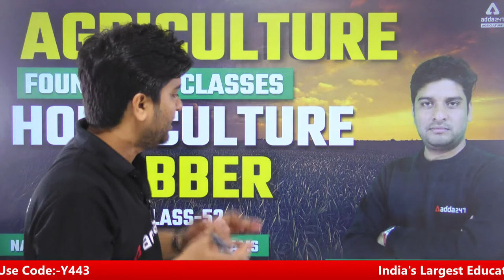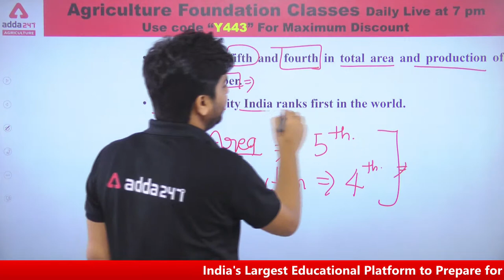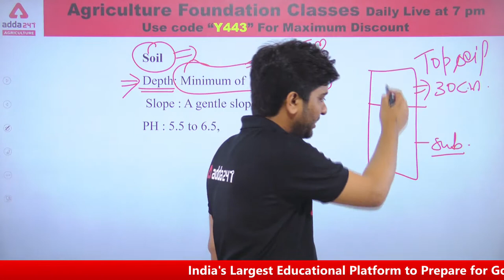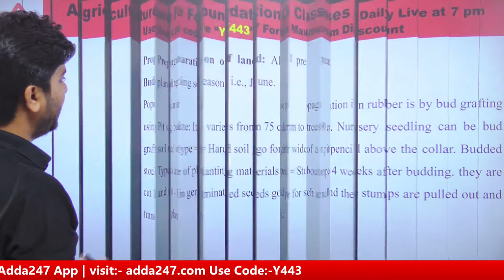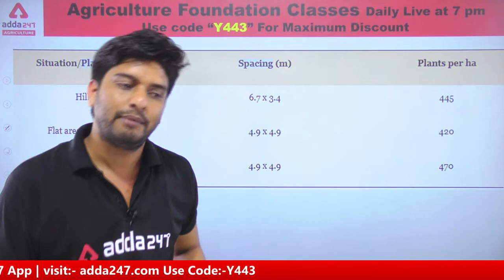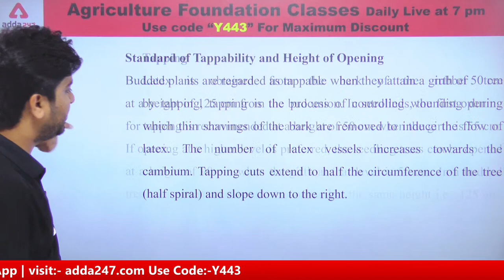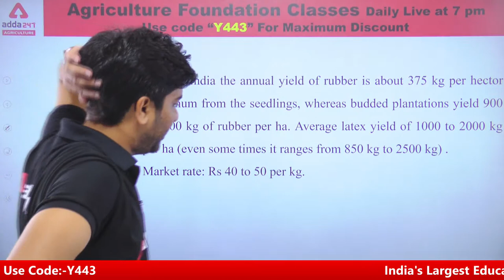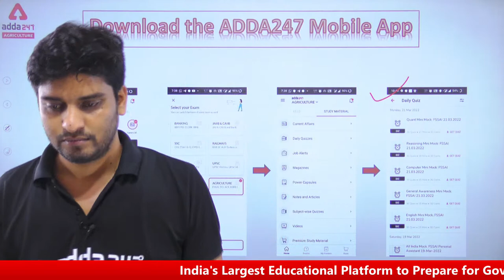Agriculture Foundation Classes | Horticulture #52 | Rubber | Rajasthan Pre-PG JET 2022 | NABARD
Agriculture Foundation Classes | Horticulture | Class 52 | Rubber | Rajasthan Pre-PG JET 2022 | NABARD | IBPS-AFO | State Agri Exams

Agriculture Foundation Classes for IBPS SO AFO (Agriculture Field Officer), NABARD Agriculture Exam, Rajasthan PRE PG JET 2022 Exam and All State Agriculture Exams | If you are thinking for Agriculture Coaching then Watch our Daily Live Agriculture Classes for Agriculture Officer Exam Preparation, Any other Agriculture Exam Preparation, Agriculture Vacancy 2022.

9.00 AM  - Current Affairs | Agri Current Affairs

9.30 AM - IBPS AFO Rapid Fire Agronomy
10.00 AM - IBPS AFO Rapid Fire Fisheries
10.30 AM - IBPS AFO Rapid Fire Horticulture
11.00 AM - IBPS AFO Rapid Fire Plant Pathology
11.30 AM - IBPS AFO Rapid Fire Genetics & Plant Breeding

12.00 PM - IFFCO AGT Vacancy 2022 Soil Science
12.30 PM - IFFCO AGT Vacancy 2022 English
01.00 PM - IFFCO AGT Vacancy 2022 Agricultural Engineering
01.30 PM - IFFCO AGT Vacancy 2022 Reasoning
02.00 PM - IFFCO AGT Vacancy 2022 Entomology
02.30 PM - IFFCO AGT Vacancy 2022 GS
03.00 PM - IFFCO AGT Vacancy 2022 Animal Husbandry
03.30 PM - IFFCO AGT Vacancy 2022 Maths
04.00 PM - IFFCO AGT Vacancy 2022 Agrometeorology

5.00 PM - Agriculture Foundation | Agronomy
6.00 PM - Agriculture Foundation | Forestry
7.00 PM - Agriculture Foundation | Horticulture
8.00 PM - Agriculture Foundation | Genetics & Plant Breeding
9.00 PM - Agriculture Foundation | Plant Pathology